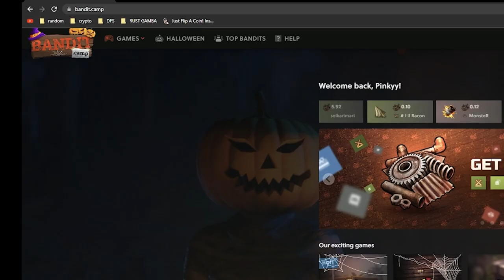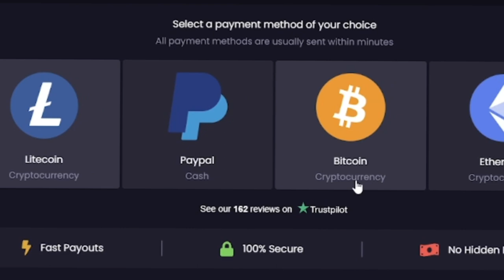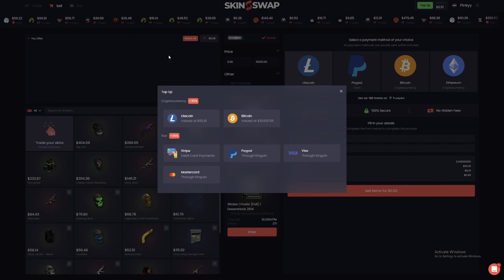INSANE 3% Pull CLUTCHES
Are you looking for a new and exciting way to gamble? Check out Bandit.Camp, the newest and most advanced gambling site on the internet!

In this video, we'll take a look at some of the INSANE Pulls, Cases available on Bandit.Camp. From wheel to case battles, even coinflips theyve got it all , there's something for everyone at this top-rated gambling site!
Don't hesitate any longer, hop on over to Bandit.Camp and start gambling like a pro today!

Editor: ventec# 7270
Artist: PR0_CAVIAR# 6797